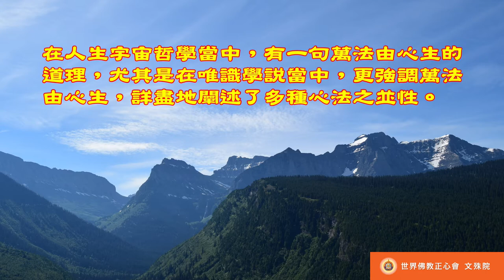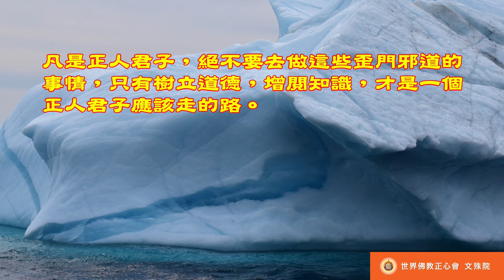佛教正心會Youtube頻道 | 南無第三世多杰羌佛 世法哲言75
萬法由心生，意念乃為根，鬼神算命說，封建迷惑人，為人不可作，德識方為君。